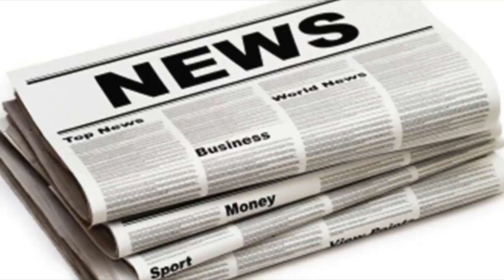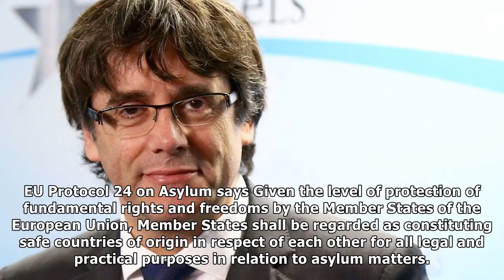Carles puigdemont's only hope is to paint himself as the victim| UK News 24H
Carles puigdemont's only hope is to paint himself as the victim
At the precise moment he was due in court in Madrid, ousted Catalan president Carles Puigdemont was sipping a coffee at a cafe near the European Parli...